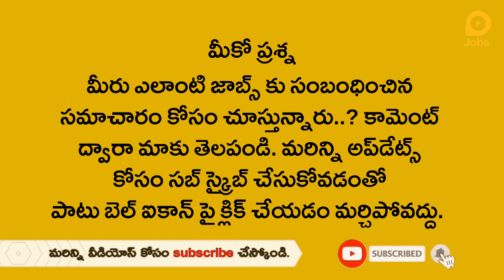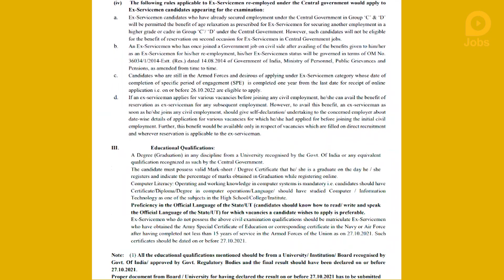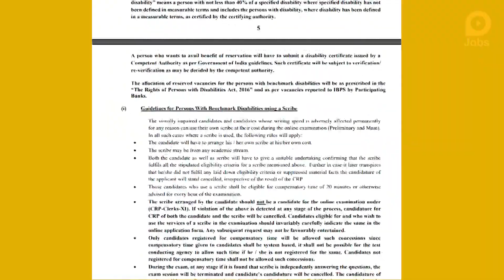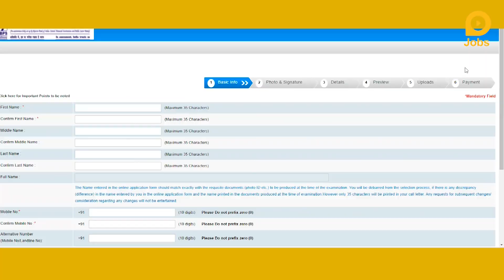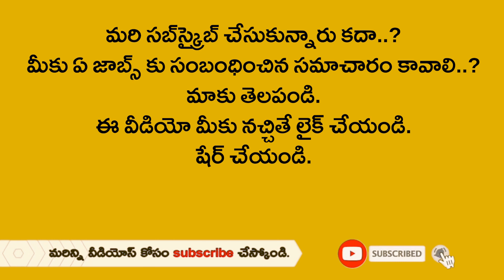డిగ్రీ పాస్ తో ఐబీపీఎస్ బ్యాంకులో ఉద్యోగాలు | IBPS CLERK Recruitment 2021 in Telugu, Govt Job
బ్యాంకుల్లో 7855 క్లర్క్ ఉద్యోగాలు
డిగ్రీ క్వాలిఫికేషన్, అక్టోబర్ 27 లాస్ట్ డేట్

ఐబీపీఎస్ దేశ వ్యాప్తంగా ఉన్న ప్రభుత్వ బ్యాంకుల్లో క్లర్క్ పోస్టుల భర్తీకి దరఖాస్తు ప్రక్రియ ప్రారంభించింది. జూలైలో రిలీజ్ చేసిన నోటిఫికేషన్‌ను సవరించి ఐబీపీఎస్ ఇప్పుడు మరో నోటిఫికేషన్ రిలీజ్ చేసింది. జూలైలో 5,830 క్లర్క్ పోస్టులతో నోటిఫికేషన్ విడుదల చేస్తే ఇప్పుడు పోస్టుల సంఖ్యను 7855కి పెంచింది.
డిగ్రీ పాస్ అయిన అభ్యర్థులు ఈ పోస్టులకు దరఖాస్తు చేసుకోవచ్చు. అభ్యర్థుల వయస్సు 20 నుంచి 28 ఏళ్ల మధ్య ఉండాలి. నరల్ అభ్యర్థులకు 850 రూపాయలు, ఎస్సీ, ఎస్టీ, పీడబ్ల్యూడీ అభ్యర్థులు, ఎక్స్‌ సర్వీస్‌మెన్‌కు 175 రూపాయలు చెల్లించాలి. ఆసక్తి గల అభ్యర్థులు 2021 అక్టోబర్ 27 లోగా దరఖాస్తు చేయాలి.
మరిన్ని వివరాలకు దీనిపై క్లిక్ చేసి చూడొచ్చు. దీనిపై క్లిక్ చేసి దరఖాస్తు చేసుకోవచ్చు.

7855 Clerk jobs in banks
Degree Qualification, October 27 Last Date

IBPS has started the application process for the replacement of clerk posts in government banks across the country. IBPS has now released another notification revising the notification released in July. The notification was issued in July with 5,830 clerk posts and has now increased the number of posts to 7855. Candidates who have passed the degree can apply for these posts. Candidates should be between 20 to 28 years of age. 850 for neural candidates and Rs. 175 for SC, ST, PWD candidates and ex-servicemen. Interested candidates should apply by October 27, 2021.

Related Queries -
1. lokal jobs
2. ibps clerk 2021
3. ibps clerk form 2021
4. ibps clerk
5. ibps clerk online form 2021
6. ibps clerk notification 2021
7. ibps clerk 2021 form
8. ibps clerk form fill up 2021
9. ibps clerk vacancy 2021
10. how to fill ibps clerk online form 2021
11. ibps clerk 2021 online form
12. how to apply ibps clerk online form 2021
13. ibps clerk recruitment 2021
14. ibps clerk 2021 application form
15. ibps clerk form 2021 apply online